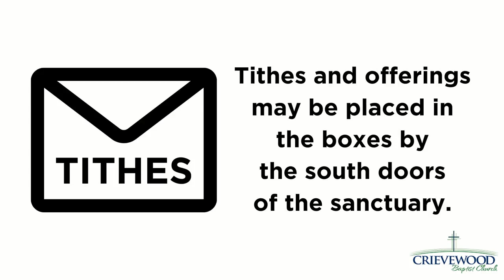Sunday Service Sept. 18, 2022